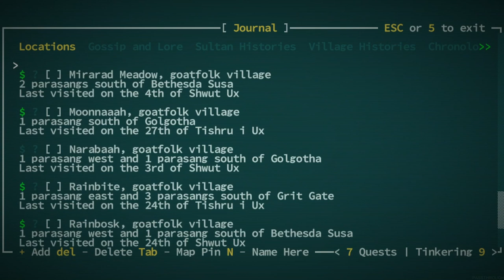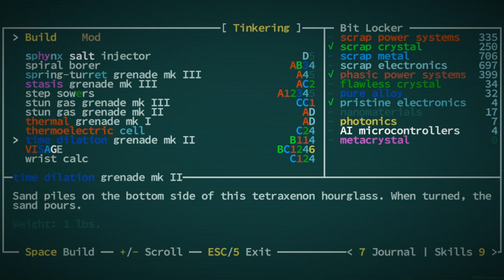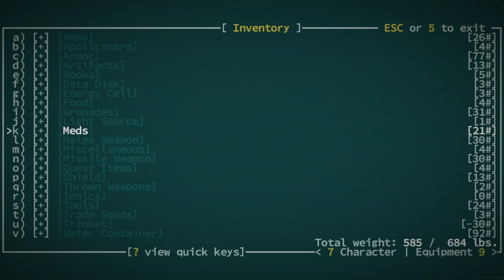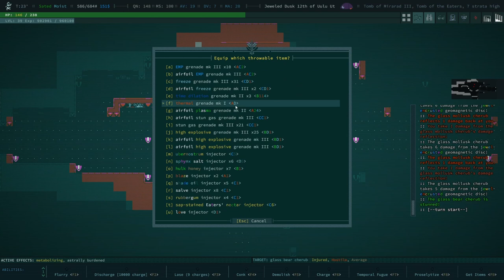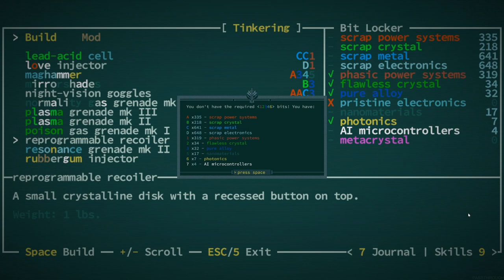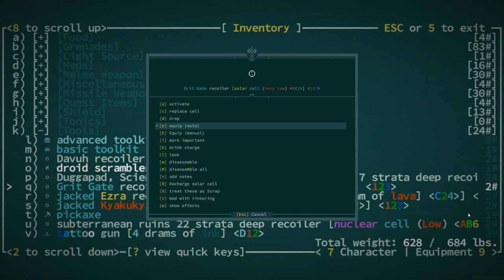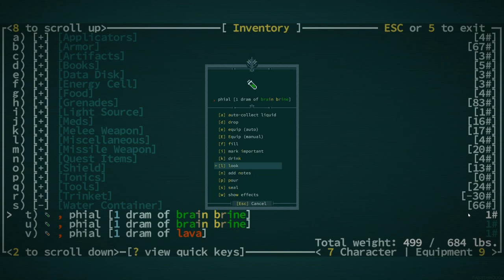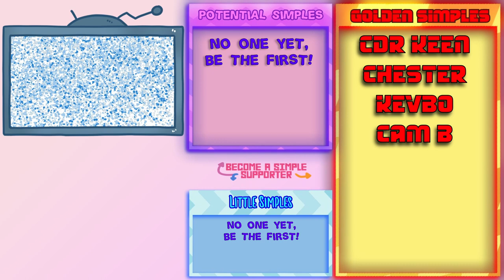Stop...? Svalin?? Caves of Qud - Ep - 37